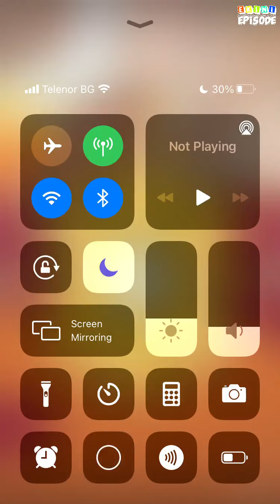Behind Our Scars - Episode 2 | Episode Choose Your Story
For one night of freedom from your tragic life, you run into the heir of the feared Italian criminal organisation. Will he be your savior? Secrets and lies to be discovered.

Credit: Bryony
Author's IG: @bryonyashworthwrites